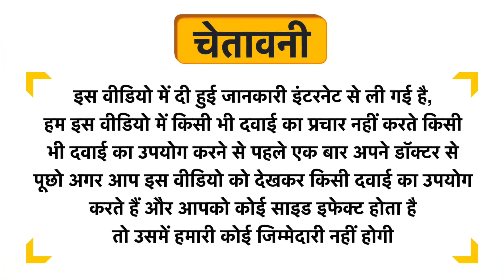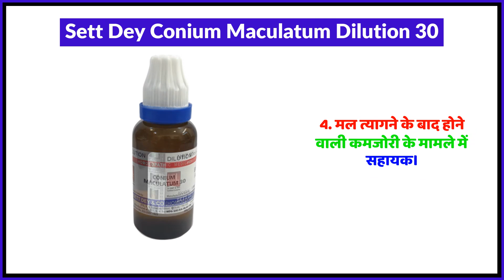Sett Dey Conium Maculatum Dilution 30 Uses in Hindi | Side Effects | Review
Sett Dey Conium Maculatum Dilution 30 Uses in Hindi | Benefits | Side Effects | Dose

Sett Dey Conium Maculatum Dilution 30 Uses in Hindi
Sett Dey Conium Maculatum Dilution 30 Kis kaam aati hai
Sett Dey Conium Maculatum Dilution 30 Review
Sett Dey Conium Maculatum Dilution 30 Side Effects
Sett Dey Conium Maculatum Dilution 30 ke fayde in hindi
Sett Dey Conium Maculatum Dilution 30 how to use